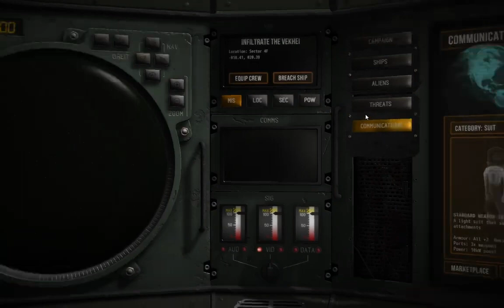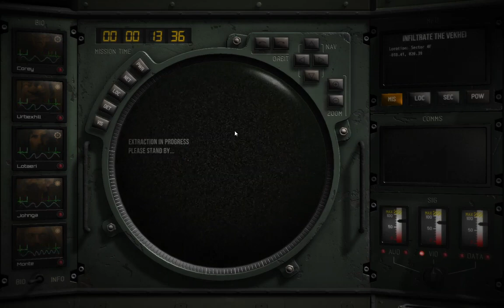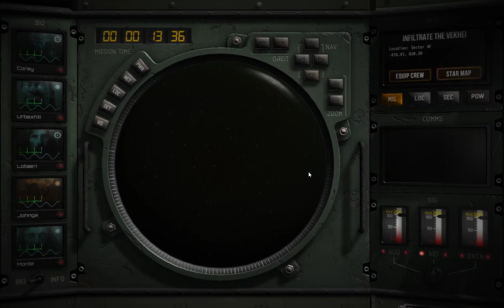Deadnaut - These Creatures Are the True Definition of the Word Nightmare